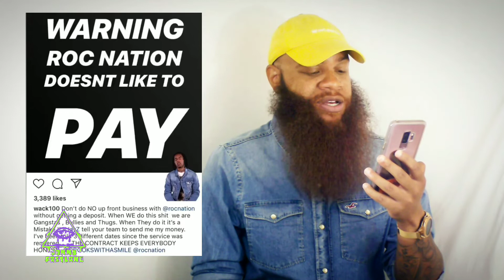BREAKING: Mac Miller's Killer Arrested/ Azealia Banks Disses Lizzo/ Wack 100 vs Jay-Z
0:26 Perk dealer arrested in connection with Mac Miller's death
5:13 Azealia Banks makes fun of Lizzo
12:15 Wack 100 says Roc Nation and Jay-Z owe him money